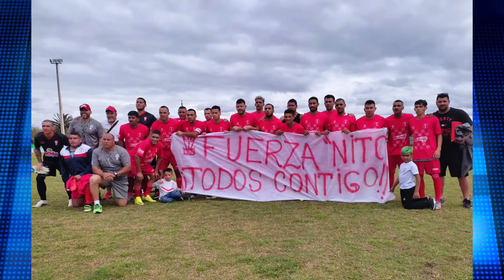MAIKOL CARNEIRO – Huracán F.C